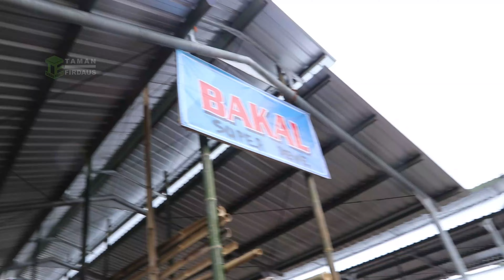Loading Sapi ke Truk | Cara Menaikkan Sapi ke mobil | ride the cow into the car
Hai teman-teman Taman Firdaus, gimana kabarnya? Semoga baik-baik saja ya. pada video ini liputan pasar sapi boyolali baru Loading Sapi ke Truk, Cara Menaikkan Sapi ke mobil,ride the cow into the car
Untuk request bisa langsung hubungi kami di :
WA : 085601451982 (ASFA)